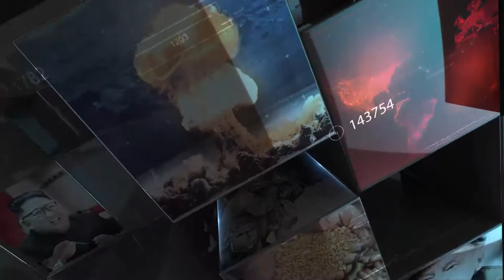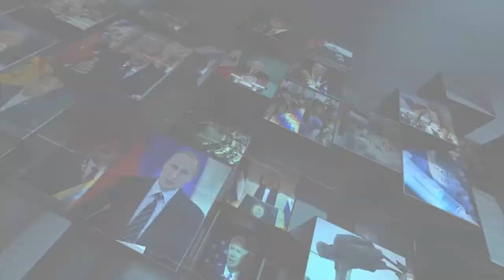GESTOSO GLOBAL PROGRAMA 1 DE AGOSTO 2021 PARTE 1